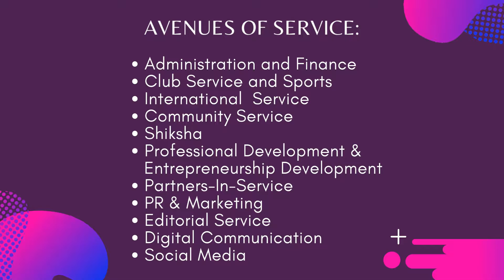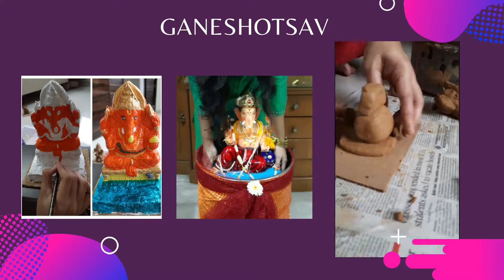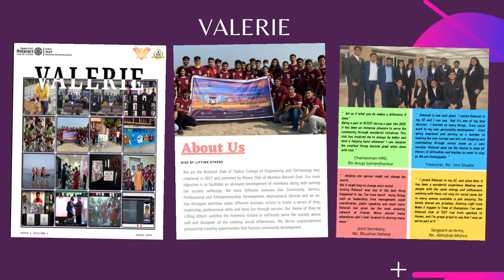LIFESTYLE.MP4 I GLIMPSE OF RC-TCET I RID 3141